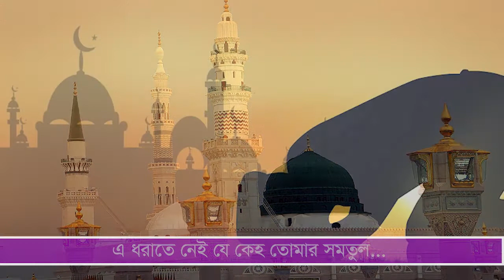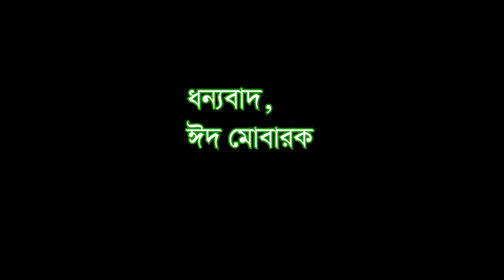Bangla islamic song | মনোমুগ্ধকর গজল | কত যে যাতনা কত যে বেদনা | Shayer Mohammad Imam Hossain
আসসালামু আলাইকুম

Song: Koto Je Jatona
Cover Voice: Mohammad Imam Hossain
Composition: Modern Word Exclusive Record Level

কিছু​ কাজ করতে ইচ্ছা আর আগ্রহের প্রয়োজন আর সেটা আপনাদের মতো বন্ধুর কাছ থেকেই পাই, ধন্যবাদ জানাই সেই প্রিয় ভাইদের যারা আমাকে কাজ করার Confidence দিয়েছেন।
আপনাদের অনুরুদের ভিডিও টি অবশেষে আপলোড দিলাম। সময় করে দেখে নিবেন,

আর ধন্যবাদ দিতে ভুলবেন না, ধন্যবাদ দিলে আমার কষ্ট টা কিছুটা হলে ও লাগব হবে।

Technology Somporke Jante Channel Ti visit korun: r apnar moner question bolon, ans dibo.
Niche channel link dilam
Thanks

Facebook group: Bangla Type ( Islamic Barta )